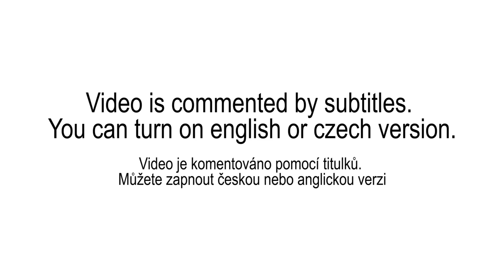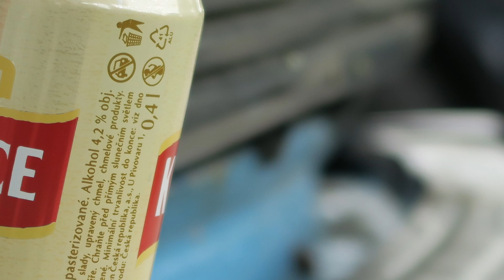Canon PowerShot G7 X Review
You can skip directly to these time stamps, which are about:

0:22 - Ergonomics, LCD screen
0:45 - Optaical zoom
1:07 - Built-in flash
1:32 - Lens ring
1:43 - Quick menu
2:24 - Controls
2:47 - Main menu
3:09 - Full HD video
4:23 - Touch screen
4:40 - Wi-Fi
5:22 - JPEG and RAW ISO samples
5:34 - VIdeo samples, optical zoom
6:30 - Backlight, lens flare, ghosting
7:17 - Wide angle, optical stabilization
7:54 - Macro and touch focusing
8:19 - Night sample
8:38 - Photo samples